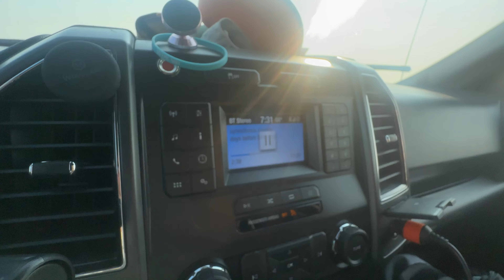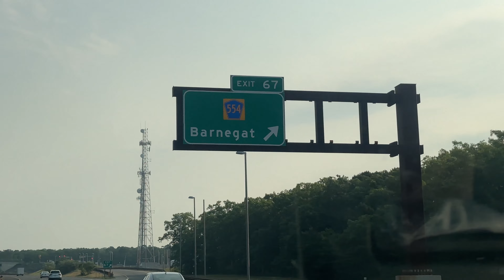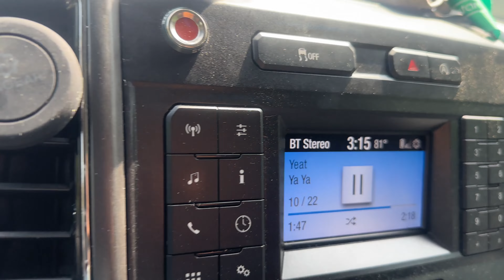3 Days Fishing Ocean Cliffs for the Right Bite!!!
I left south jersey with nothing more than an intuition and a couple fishing rods, in pursuit of giant, personal best striped bass. A challenging goal that took me across foreign terrain, multiple states, and interesting catches.

Buy my sunglasses!

Buy my backpack!

Tackle in Vid

Camera Gear-

GoPro Hero 10 Black
GoPro Hero 8 Black
GoPro Head Strap
GoPro Wind Filter
GoPro Media Mod
Saramonic GoPro Mic

Reels

Shimano Sedona (1000)
great freshwater reel
Penn Slammer 3 (4500)
extremely durable tank of a saltwater reel
Penn Spinfisher (7500)
*great reel for chunking bait at the beach
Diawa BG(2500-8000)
great all-around reel, (I have 3 of these)
Penn Battle 3 (3000)
economic inshore reel
Penn Spinfisher Baitrunner (4500)
great choice for bait fishing
Van Staal VR 150
my favorite bulletproof surfcasting reel

Rods

Daiwa Spinmatic (5’6”)
perfect choice for ultralight fishing
St. Croix Premiere Spinning (7’6”ML)
fantastic light tackle rod for any application
Star Stellar Lite (7’6” MH)
Tsunami Airwave Elite( 8’8” and 11’)
solid surf rod for surfcasting
Tsunami Slow Pitch Jigging Rod (7’6” XH)
great heavy-duty bridge or boat spinning rod
Tsunami Slow Pitch Jigging Rod (7’)
lighter slow pitch jigging choice
Tica Dolphin Surf 8’)
solid choice for bait fishing
Tica Dolphin Surf (11’)
great choice for heavy-duty surfcasting
Penn Rampage (6’4”)
extra heavy choice for big fish
Okuma Longitude (12’)
great for slinging bait from the beach

Misc

Song-